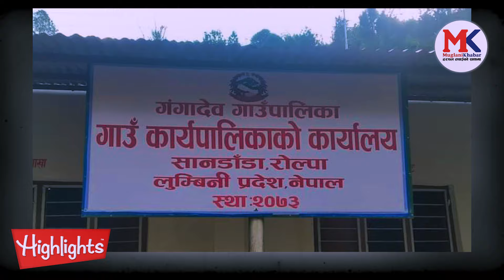गाउँपालिका अध्यक्ष पुनले पुर्व अध्यक्ष खत्रीलाई दोहोरो नागरिकताको कसुरमा जेल कोचेरै छोड्ने चेतावनी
Post Production:- Sandhya Films & Media

Using of this video on other channels and social sites without prior permission is strictly prohibited. (Embedding on website is allowed.